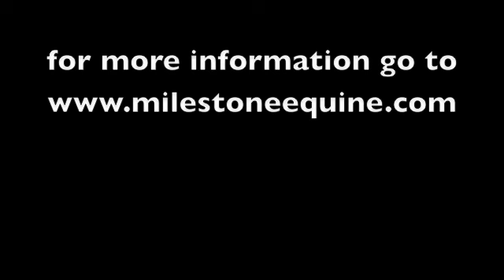milestonephoenix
2008 old/na gelding by pablo out of Chimera by Rainbow.  Pheonix is an exceptional prospect for dressage, hunters or jumpers. for more information please  FOR SALE